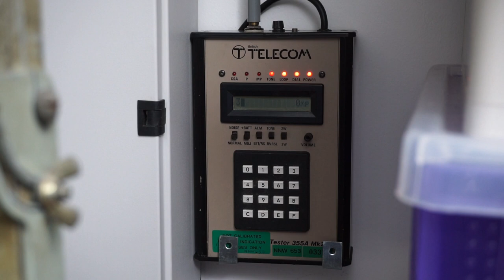Strowger Telephone Exchange - ATE 20/4A PAX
This electromechanical phone exchange was built by ATE of Liverpool (UK) in 1937.  I've had it for a little over a year, and have taken it from non-working to fully working.

In this video, I'm running a BT Tester 355A Call Sender to repeatedly dial extension "35" to give the exchange a bit of a workout.

The call sender is shown at the end of the video, with the "monitor" sound turned up so you can hear dial tone, and ring tone.